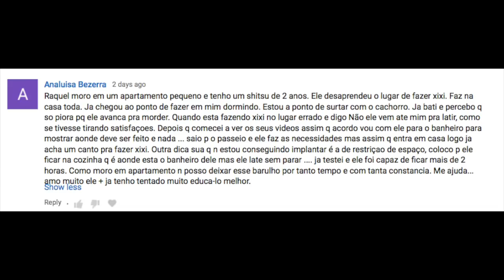Shitzu de 2 anos desafiando as regras de convívio.